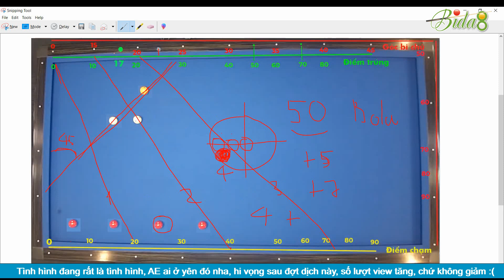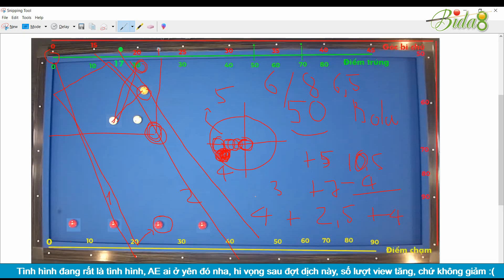Xử Lý Bida Rời | Nên Sử Dụng Bộ Số 3C Nào Cho 3 Băng Con (bida8.vn)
Trong thời gian vừa rồi, nhiếu bạn có hỏi bida8 các câu hỏi như: học đánh bida ở đâu, học đánh bida ken, học đánh bida gom ở đâu, hay học đánh bida 1 băng ở đâu.. những thông tin này, các bạn có thể lên forum để coi, hoặc hỏi trực tiếp bida8 qua thông tin bên dưới qua facebook hoặc gmail. Cảm ơn các bạn đã theo dõi và đăng kí kênh, thời gian tới bida8 tiếp tục đưa tới nhiều clip khác liên quan tới việc tự học bida cơ bản, tự học bida 1 băng hay tự học bida 3 băng cơ bản. Cảm ơn các bạn.

🏆 Làm Sao Xào Bi Tụ Mắt Kiếng Đạt Mốc 100 Điểm ???
🏆 Nguyễn Thành Trung - Thi Đấu Chỉ Còn 1/5 So Với Tập Luyện (Series 155 Điểm)
📌 Cơ Thủ Đỗ Nhân vs Cơ Thủ Cao Trí | Giải Carom Libre Final 12/2017 CLB Billiards 1
📌 Phương Pháp Gài Kent Bằng Masse/Pique Của Các Cọp Ẩn Mình
📌 Sửa Kent Đáng Đồng Tiền Chỉ Được Chia Sẻ Trên Kênh Bida8 (Phần 2/2)

Đăng ký theo dõi kênh MIỄN PHÍ để cập nhật các hướng dẫn chơi bida mới nhất, sớm nhất tại